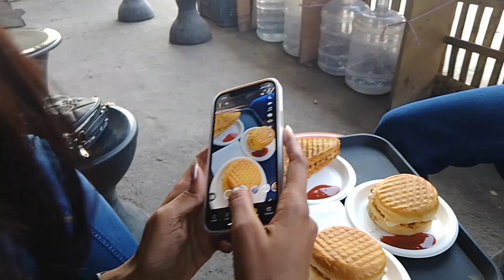Watching तू Jhuthi Main मक्कार Movie 🎥 With Friends ☺️ In Prabhatam Mall || kavita soni